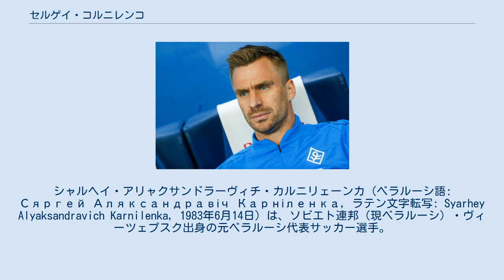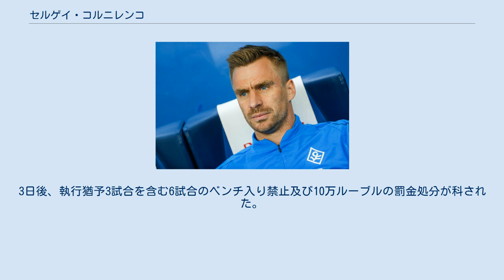セルゲイ・コルニレンコ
FCディナモ・ミンスクの選手
シャルヘイ・アリャクサンドラーヴィチ・カルニリェーンカ（ベラルーシ語: Сяргей Аляксандравіч Карніленка, ラテン文字転写: Syarhey Alyaksandravich Karnilenka, 1983年6月14日）は、ソビエト連邦（現ベラルーシ）・ヴィーツェプスク出身の元ベラルーシ代表サッカー選手。
PFCクリリヤ・ソヴェトフ・サマーラ所属。
 ロシア語ではСергей Александрович Корниленко（セルゲイ・アレクサンドロヴィチ・コルニレンコ）となる。
 1983年、ソビエト連邦時代の白ロシア・ヴィーツェプスクで生まれ、2000年に地元のクラブFCロコモティフ-96・ヴィーツェプスクでキャリアをスタートさせた。
2001年にFCディナモ・ミンスクへ移籍し、2003年にはリーグ戦で18得点を挙げ得点王に輝いた。
 2004年、その活躍が認められてウクライナ・プレミアリーグの強豪FCディナモ・キエフに移籍するも、レギュラーを確保するには至らず1年でFCドニプロへ移籍した。
 2008年8月、ロシア・プレミアリーグのFCトム・トムスクへ2年半の契約で移籍。
2009年にシーズン途中でクラブを去る事になったが6得点を挙げ、同年のチーム最多得点者になった。
2009年7月、FCゼニト・サンクトペテルブルクへ移籍金200万ドル、4年半の契約で加入した。
パヴェル・ポグレブニャクやファティフ・テッケが負傷した際に出場したが結果を残すことが出来ず、2010年にトム・トムスクへ期限付き移籍で復帰。
15試合に出場11得点を記録し、2010年8月にはFCルビン・カザンへレンタルとなった。
 2011年1月31日、スタンダール・リエージュからのオファーを断り、移籍市場が閉まる直前にイングランド2部のブラックプールFCへローンで加入。
2011年8月下旬、PFCクリリヤ・ソヴェトフ・サマーラへ完全移籍した。
9月11日、第23節の古巣トム・トムスク戦にスタメン出場。
前半8分にパーヴェル・ヤーコヴレフからのクロスをヘディングで捉え、移籍後初の得点を決めた。
 2019年7月10日、現役を引退しミオドラグ・ボジョヴィッチ監督の下でアシスタントコーチに就任することが発表された。
12月8日のFCウラル戦の後半、判定に抗議し副審を小突いたためレッドカードを提示され退場。
3日後、執行猶予3試合を含む6試合のベンチ入り禁止及び10万ルーブルの罰金処分が科された。
2020年8月4日、クラブのスポーツディレクターに転任。
2021年2月27日、引退試合を開催するためシーズン終了までの契約で選手契約を締結した。
 ベラルーシ代表として各世代でプレー。
2003年7月20日の国際親善試合・イラン戦で途中出場しフル代表デビュー、2-1の勝利で飾った。
2012年に開催されたロンドン・オリンピックにオーバーエイジとして参加した。